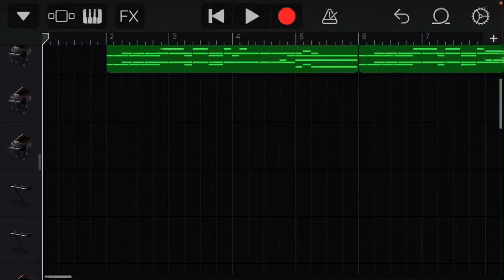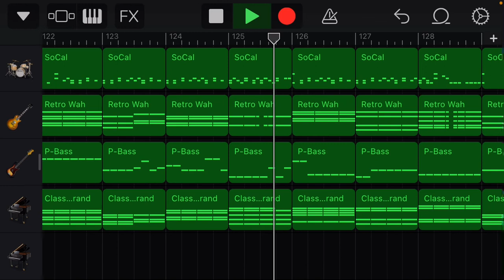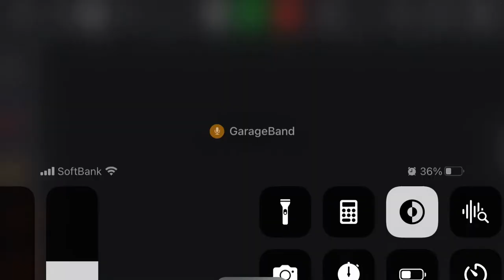私の恋はホッチキス/My Love Is A Stapler - K-ON! (GarageBand cover)